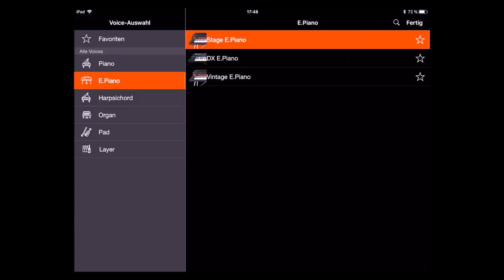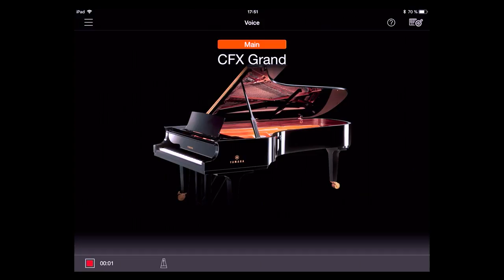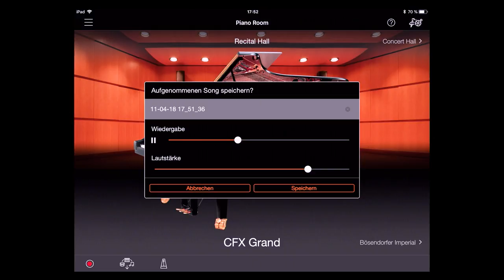Marin Subasic & Dave Goodman | TransAcoustic Piano and Guitar | Yamaha Music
Short interview about new TransAcoustic, then performance on stage.

We had a quick chat with the lovely Marin Subasic and Dave Goodman about the new TransAcoustic guitar and piano range.

We were also lucky enough to catch a glimpse of their live performance, too!

Throughout the year Yamaha brings people together at music events around the world, helping them to connect through their passion for music.

Yamaha is at Musikmesse 2018 in Frankfurt, an international meeting point of artists, musicians, industry experts and music fans from across the globe.